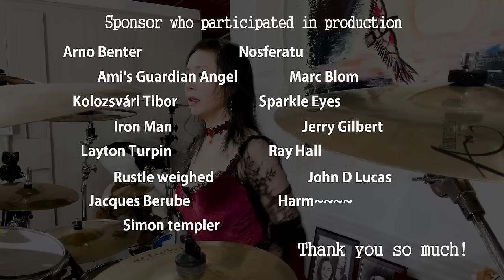Led Zeppelin Immigrant song drum cover by Ami Kim (210)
I am the official artist of Artisan Turk Cymbals!

(Genre : Heavy Metal, Hard Rock, Thrash Metal)
1970 Led Zeppelin III
Original Drummer : John Bonham